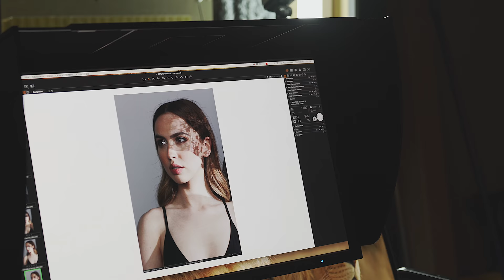Model Portfolio Photoshoot Behind The Scenes - Part Two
This is the second part of a two part video of a recent creative fashion shoot that I did. I have been working on pushing my photography skills and learning new things and these two videos are the first of monthly creatives I will be doing. I separated the video into two parts. One for each model.

I will do a blog post in a week on my website that will have a bit more information about the lighting setups that I used in the videos.

Our model for this video was Summer and her instagram is

Summer's model agency is The Nobles Management and you can find them

I am working on these shoots with a good friend of mine and incredible advertising and commercial photographer called Jean Perron and his website is
His work is awesome so please check him out.

GEAR USED: Canon 5D mkiv, Canon 85mm 1.2, Broncolor Siros 800 L, Broncolor Siros 800S, Broncolor Picolite, Broncolor Para 133, Broncolor Octabox 150.

PHOTOGRAPHER: Katherine Calnan
MAKEUP: Mylynn
CREATIVE DIRECTOR: Jean Perron
MODEL: Summer
MODEL AGENCY: The Nobles Management

Artist and Song = Ryan Little - kick, push.

Copyright Katherine Calnan Photography 2018